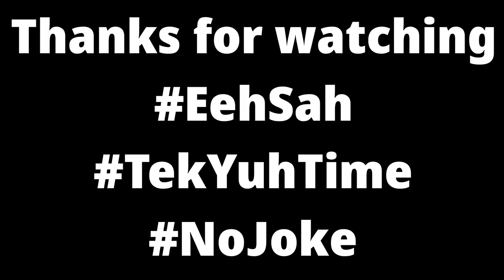cooking in the rain - cornmeal dumpling curry chicken back